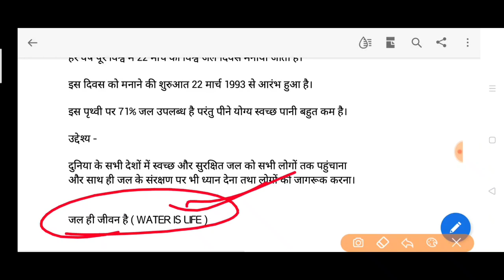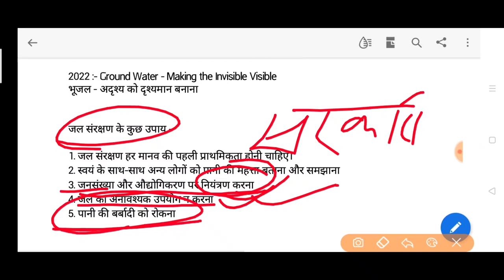विश्व जल दिवस 22 मार्च World Water Day 2023 विश्व जल दिवस 2023 थीम theme water day 2023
World Water Day theme 2023  22 मार्च विश्व जल दिवस 2023  vishwa jal diwas का theme  water day 2023 Theme विश्व जल दिवस कब मनाया जाता है  जल दिवस 2023 का थीम  world Water Day history  पहली बार विश्व जल दिवस कब मनाया गया था  विश्व जल दिवस 2023 का थीम क्या है